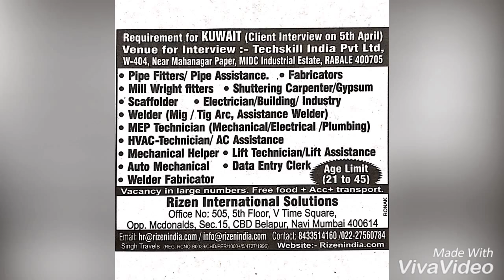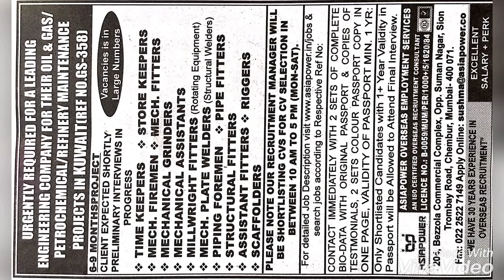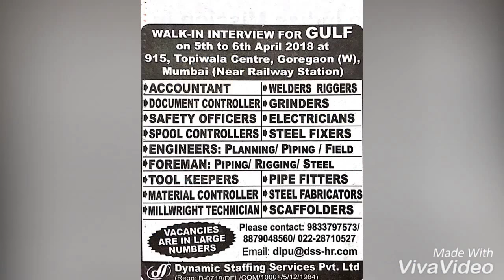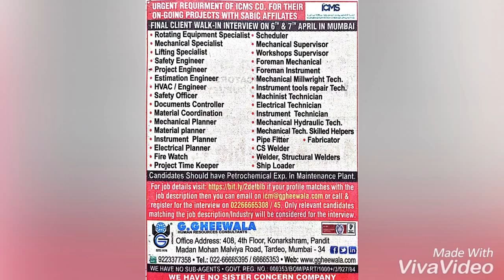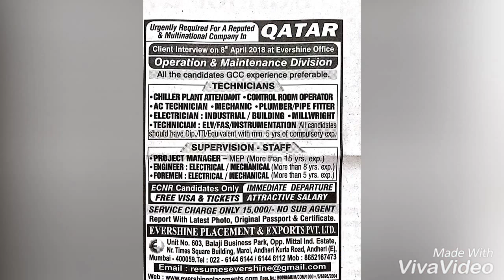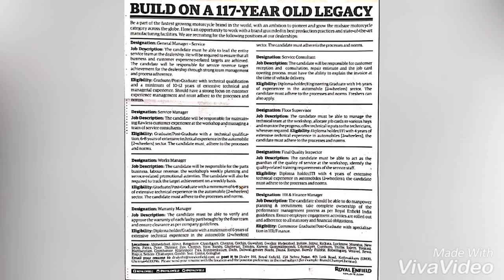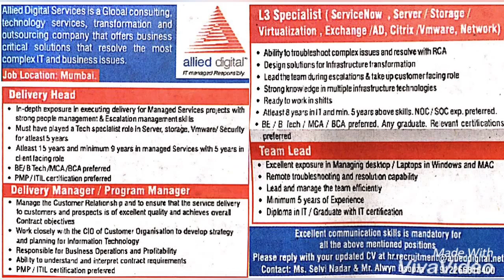Assignment abroad times 4/April/2018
credit : Assignment abroad timescredit :